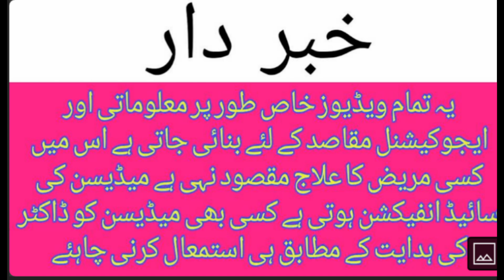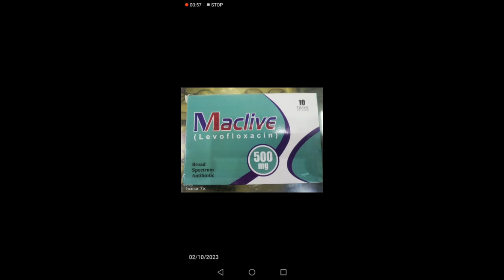Maclive Tablet Use In Urdu/Hindi | technical and medical information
Maclive Tablet Use In Urdu/Hindi | technical and medical information Maclive Tablet side effect in Urdu Hindi levofloxacin tablet use in Urdu Hindi